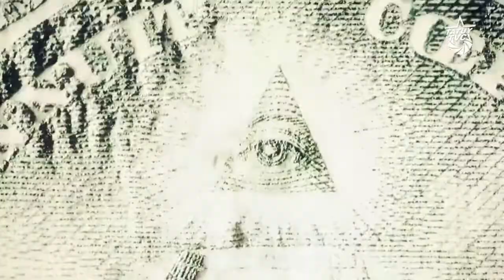Chávez Radical: "Es imposible que el capitalismo tenga rostro humano"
En los primeros años de la Revolución Bolivariana, el Comandante Chávez simpatizó activamente con el proyecto reformista que los laboristas británicos denominaron Tercera Vía. Sin embargo, muy pronto y gracias a las propias contradicciones del proceso bolivariano, Hugo Chávez desechó para siempre ese cuerpo ideas, y en su análisis de la realidad venezolana constató que las contradicciones históricas que enfrenta no pueden ser resueltas dentro del mismo capitalismo.

En este episodio de Chávez Radical, el presidente rememora desde la autocrítica aquel episodio de su vida política; “yo llegué a creer en aquella tesis de una tercera vía y hasta lo decía porque yo creía en eso en verdad, yo creía que era posible buscar una vía intermedia entre capitalismo y socialismo o lo que algunos llaman todavía el capitalismo con rostro humano” afirmaba.

Esta reflexión sirvió como punto de partida para reflexionar sobre las contradicciones del capitalismo, haciendo especial énfasis en la contradicción capital-trabajo, en la que el aumento de las tasas de ganancia solo puede producirse en detrimento de los ingresos de la clase trabajadora: “En el capitalismo el objetivo de cualquier acción política, económica es la acumulación de ganancia de capital pues y de allí bueno, salarios bajos porque en la medida en que el capitalista o el capitalismo o el modo capitalista logre mantener los salarios más bajos mayor ganancia tendrá el capitalista y el modo capitalista de acumulación de ganancia y de excedente” afirmaba el Comandante en este discurso de 2006.

Esta explicación resulta bastante pertinente para abordar la situación actual de la clase trabajadora venezolana, depauperada por un proceso de deterioro progresivo del salario y de las condiciones de vida, que aunque ciertamente, ha sido provocado en buena parte por las sanciones en tanto han mermado el ingreso nacional, se termina omitiendo y ocultando el incremento grosero y sostenido de las tasas de ganancia de la burguesía nacional y transnacional que viene inaugurando un nuevo ciclo de acumulación.

Mientras que la dirigencia oficialista intenta frenar o neutralizar cualquier clamor, denuncia o protesta en torno a la necesidad del aumento del salario y el mejoramiento de las condiciones de vida de la clase trabajadora, argumentando el nefasto efecto de las sanciones, las tasas de ganancias siguen creciendo mientras que la burguesía acumula cada vez más y la brecha de la desigualdad social se profundiza dramáticamente. Si las sanciones impiden el incremento salarial, ¿por qué no ocurre lo mismo con las tasas de ganancia?

Hoy 28 de julio, reafirmemos nuestro compromiso con el legado de lucha y rebeldía del Comandante Chávez. Abramos el debate y construyamos una gran propuesta nacional como clase trabajadora, unida y articulada para construir un programa de lucha que nos reivindique como pueblo. Es nuestra responsabilidad como pueblo con la patria y con Chávez.